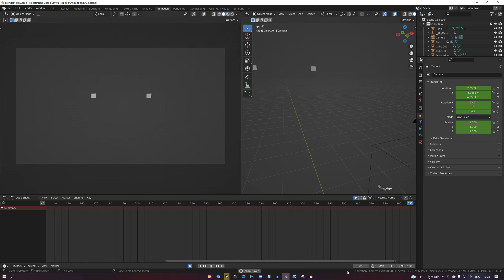Finished animations for AI2